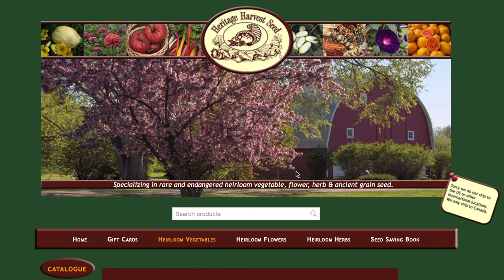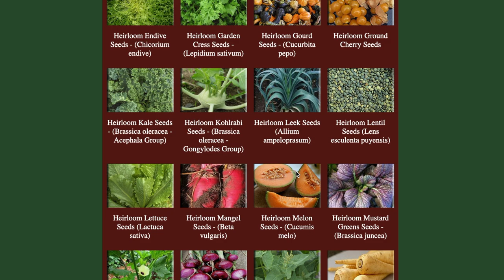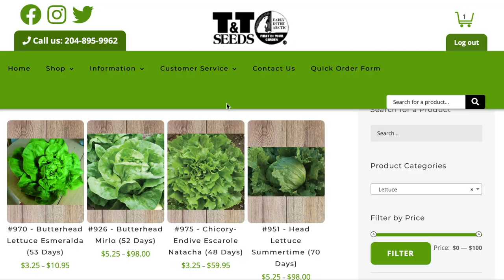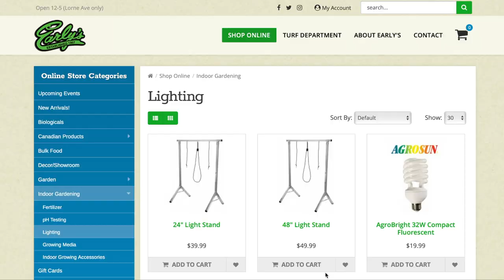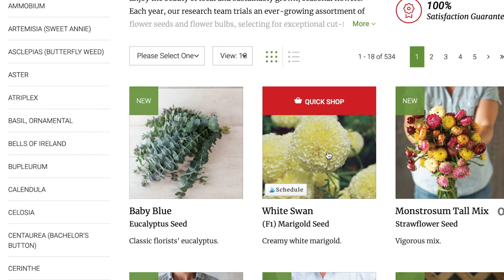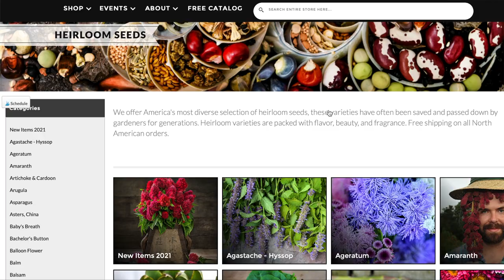The Best Online Seed Companies to Order Vegetable Seeds From in Canada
Not sure where to order vegetable seeds online from this Spring?  These are my favourite companies for both heirloom vegetables and mostly one stop shopping.  Plus, I give you some ideas of how to pick the best online seed company for your needs.  I've highlighted mostly Canadian companies, but there are some American companies that ship to Canada as well.

Need a garden planner to keep everything organized?  Try my free downloadable one

Brand new to gardening?  My beginner gardening ebook is a great place to start, especially if you live in zones 2, 3, or 4!